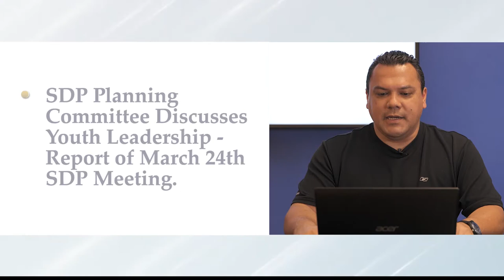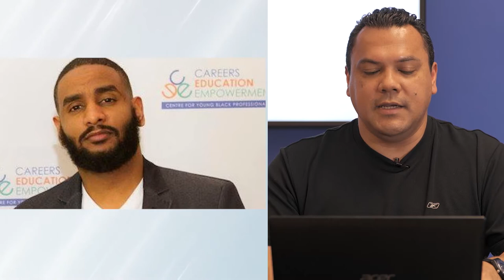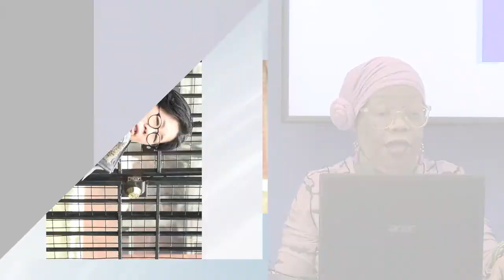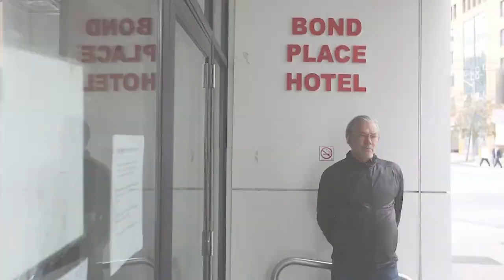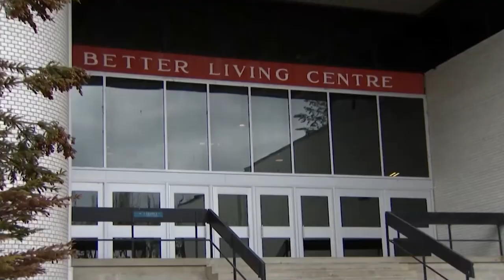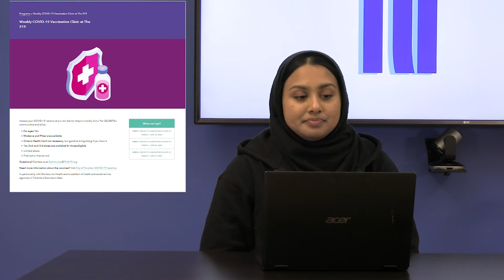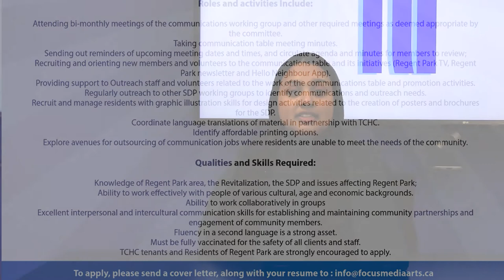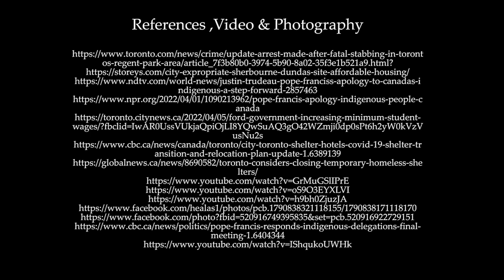REGENT PARK TV WEEKLY NEWS (Episode 26) SDP Discusses Youth Leadership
Welcome to RPTV Weekly News Show Episode 26. In this weekly news show hosted by RPTV reporters, Fred Alvarado, Murphy Brown, and Humaira Rahman, we present news that impacts on Regent Park and other surrounding communities located in the Down Town East communities of Toronto.

Episode 26 for the week of April 6th to April 13th, 2022 features segments on:

SDP Planning Committee Discusses Youth Leadership- Report of March 24th SDP Meeting (01:26 min);
Arrest Made After Fatal Stabbing in Toronto's Regent Park Area (05:21 min);
Sherbourne Street Property Could Be Expropriated and Used for Affordable Housing (06:08 min);
Indigenous Report: The Pope Apologizes for Abuse of Indigenous Children in Canada's Residential Schools (08:56 min);
Temporary Homeless Shelters in Toronto Hotels to Start Closing this Spring (11:51 min);
Ford Government Pledges to Increase Minimum Wage to $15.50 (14:19 min);
Covid-19 & Vaccination Update: Toronto's Top Doctor Asks Residents to Put Masks Back On / Vaccine Clinics in Regent Park Area (16:12 min);
Events and Jobs in Regent Park Community (19:36 min).